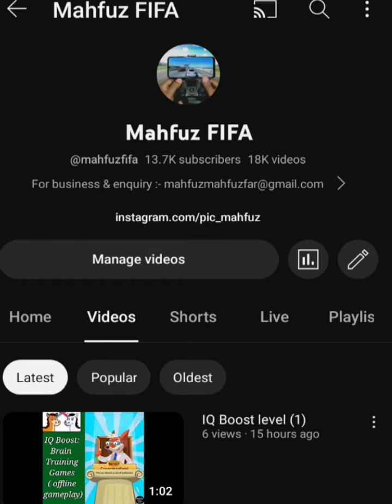Matchstick - Math Riddles Level 298 📐📊📚 IQ Test puzzle | walkthrough, Android, gameplay